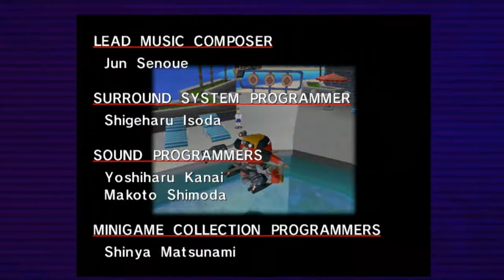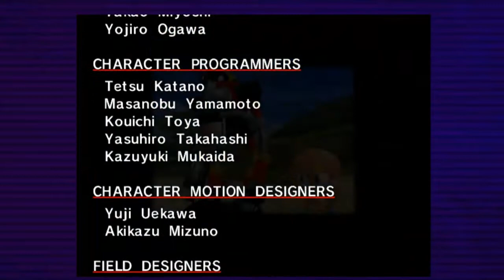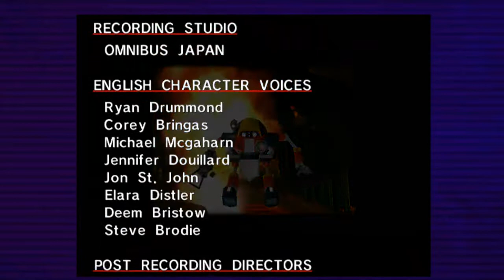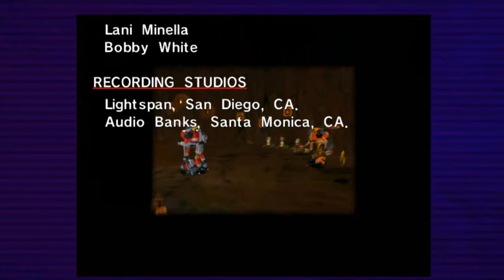Let's Play Sonic Adventure DX - Gamma Part 3 - Meaning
In this part, we finish the epic trilogy known as Gamma's story. Apparently.